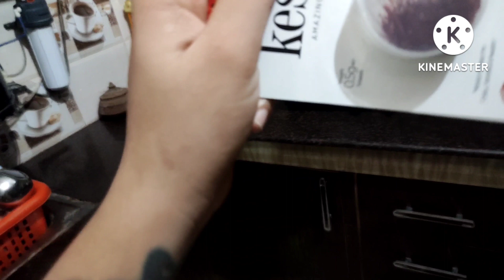bahu ke liye alag se khaana wow 😲😲|| kismat valo ko milti aa aisi sasu maa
bahu ke liye alag se khaana wow 😲😲I| kismat valo ko milti aa aisi sasu maa